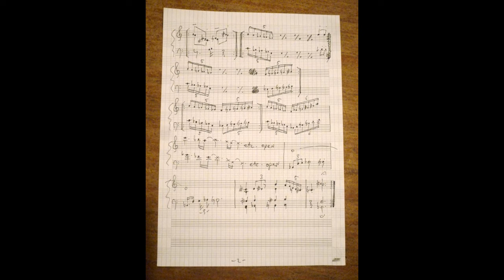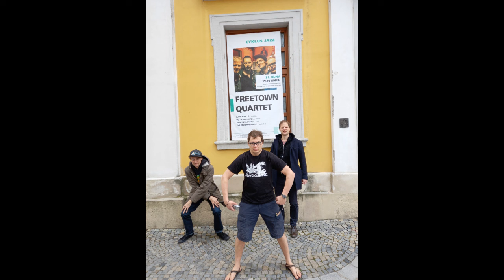FreeTown Quartet plays KONK